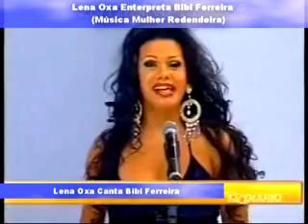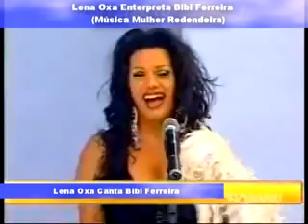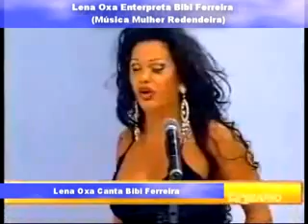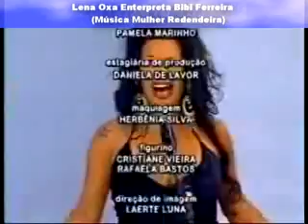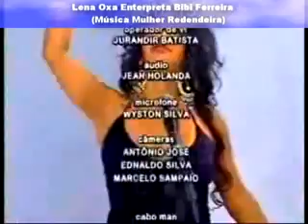Lena Oxa Canta Mulher Rendeira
Lena Oxa  e Carla Soraya Tarde Livre, Lena Oxa Enterpreta Bibi Ferreira Mulher Rendeira